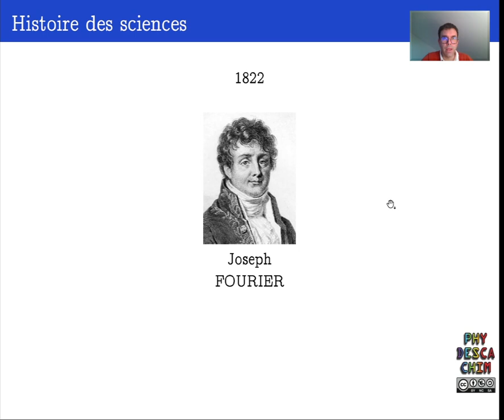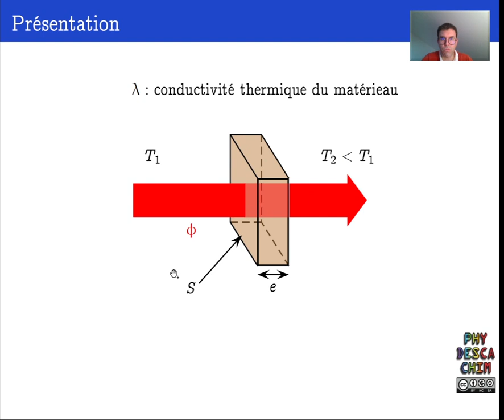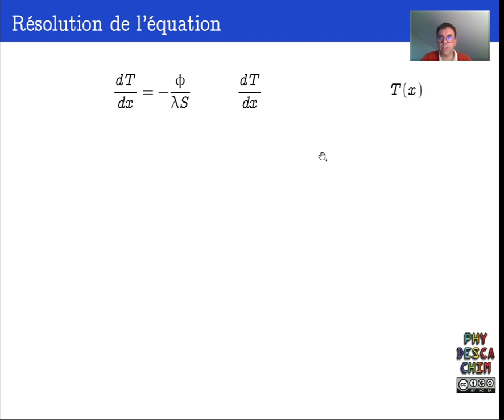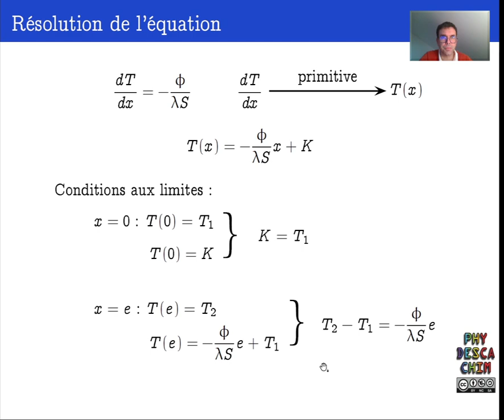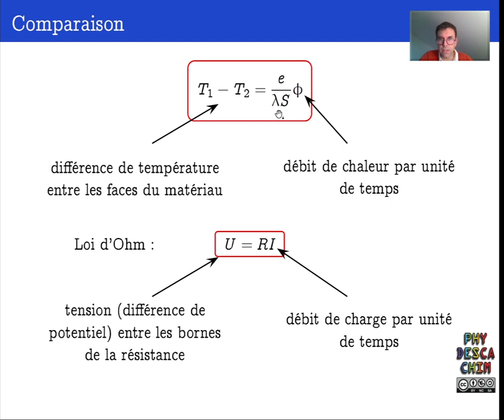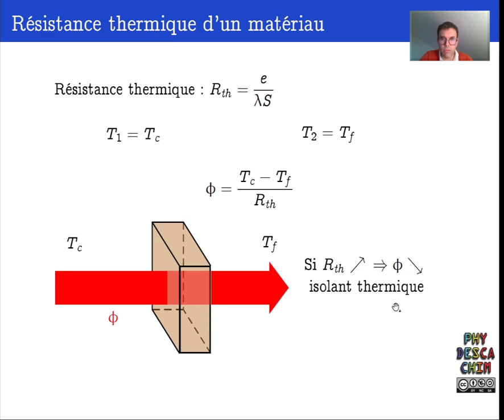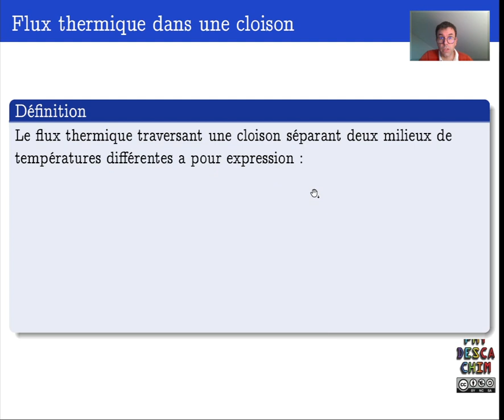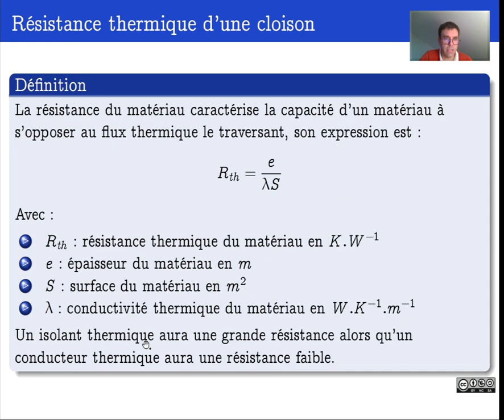Terminale - La thermodynamique - La conduction thermique